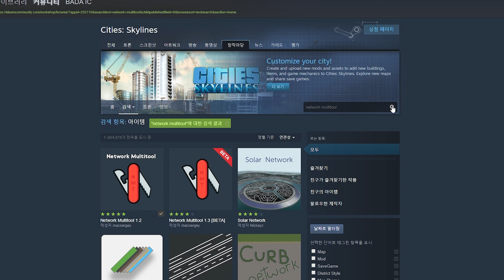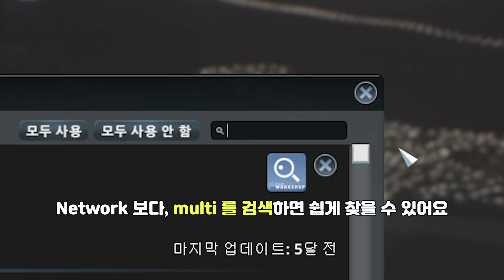도로(철도) 깔끔하게 만드는 모드를 알려드립니다 [Cities: Skylines | 시티즈 스카이라인, 도시건설게임]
무브잇과 조합하면
그야말로 무적의 예쁜도로를 만들 수 있는 모드!
네트워크 멀티툴!

스팀에 게임이 등록되어 있는
정품 게이머만 사용할 수 있는 특권, 창작마당!
번거로운 설치 과정 없이 구독 클릭 한 번으로 적용됩니다.

Cities: Skylines | 시티즈 스카이라인
스팀 기준 시티즈만 1493시간째

1.네트워크 멀티툴 모드
Network Multitool 1.2
창작마당 링크 :

2. 하모니 모드
Harmony 2.0.4-4 (Mod Dependency)
창작마당 링크 :

사용된 음악(순서대로)
Patrick Patrikios 의 Oh My
Nico Staf 의 Friendly Dance
Patrick Patrikios 의 Monogram
josh pan 의 Guitar House

컴퓨터 사양
CPU : AMD R7 3700X
M/B : MSI B450 Gaming Pro Carbon AC
VGA : ASUS KO GeForce RTX 3070 O8G GAMING OC D6 8GB
RAM : Samsung DDR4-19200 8GB x 4
PSU : FSP Hydro GE 650W WHITE 80PLUS GOLD
SSD : Samsung PM 981 1TB
HDD : WD BLUE HDD 3.5 1TB